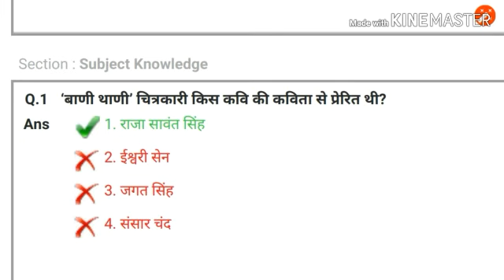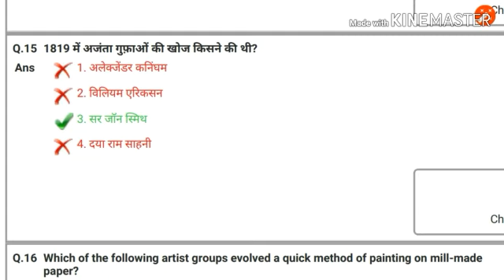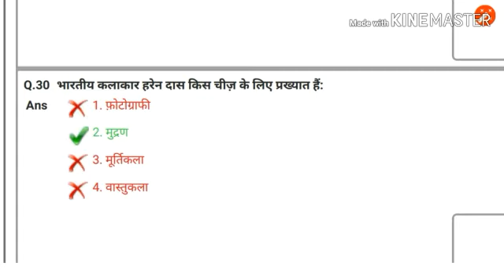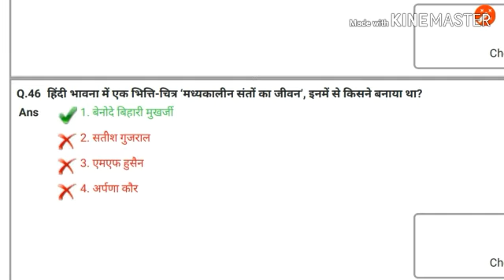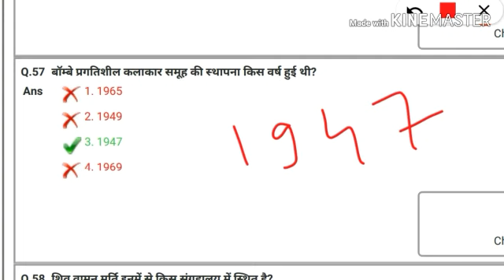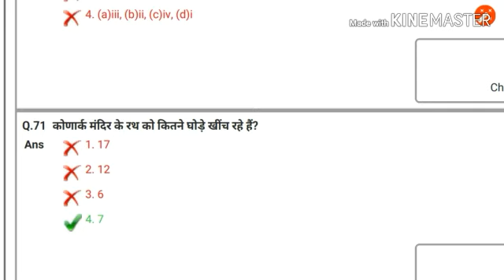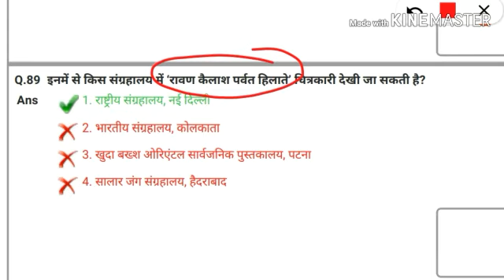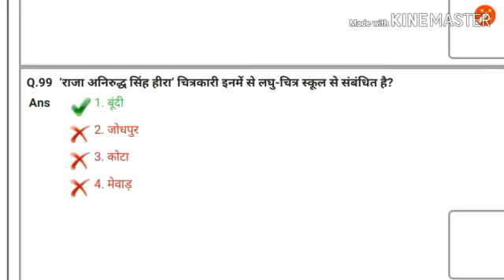NVS ART PAPER 2019,nvsart2019 , drawing, nvs kala paper, nvs tgt pgt art, ugc net art practice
By Shahneela Ansari

चित्रकारो की उपाधि व उपनाम ( with trick)

सिंधु घाटी सभ्यता स्थल,नदी,उत्खनन कर्ता आदि... trick se learn kren

Chhapa kala,छापा कला, graphic design, net chhapa art, wood cut,